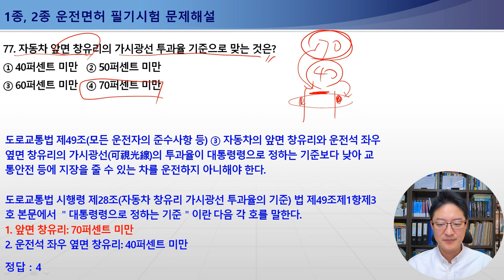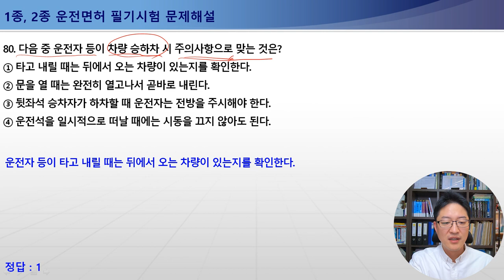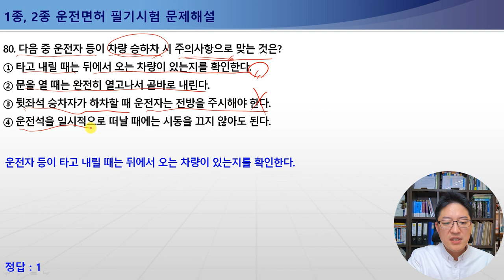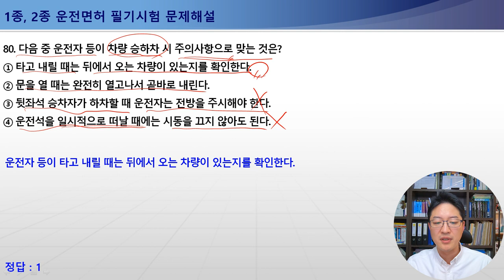[운전면허필기시험문제해설] 77-80번 / 자동차 앞면 창유리의 가시광선 투과율 기준, 운전행동과정 순서, 운전자가 지켜야 할 준수사항, 운전자 등이 차량 승하차 시 주의사항